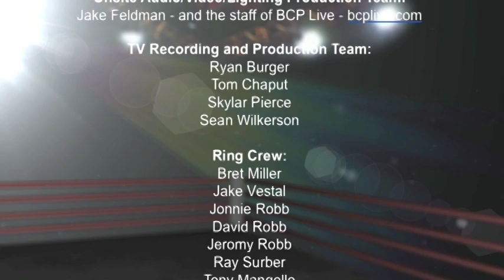3XW - 3XWrestling TV Episode 21 - July 21, 2012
The all stars of Midwest pro wrestling are featured on this weekly Iowa-based television show. This episode of 3XWrestling TV features Shane Hollister vs. Jimmy Rockwell from Des Moines, Iowa and 3XW Tag Team champions The American Bulldogs (Maddog McDowell & Jon West w/Skylar Pierce) vs. The Midwest Chainsaw Connection (SM King & Mitch Black) from Boone, Iowa. Also includes hype for the upcoming 7th Anniversary Event featuring Ring of Honor stars Davey Richards, Kyle O'Reilly & Tony Kozina. 3XW TV can be seen weekly on CW affiliates in Iowa - 6 p.m. Saturday on KWKB Ch 20 in eastern Iowa and 1:30 a.m. Monday on KCWI ch 23/ch 9 (Mediacom) in central Iowa.